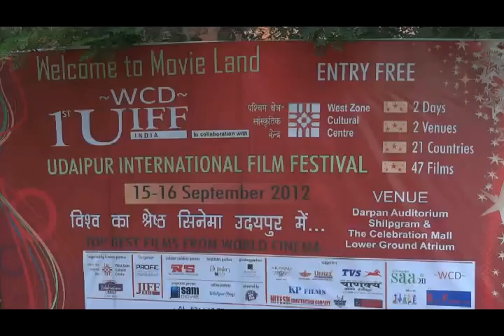First International Film Festival begun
Udaipur, First International Film Festival has begun in Udaipur with Grand Inaugral Ceremony at Darpan Hall of Shilpgram. It the first event in Recent year where in two days, two venues, 21 countries film are being displayed before audience.